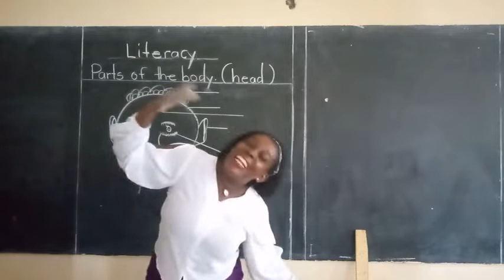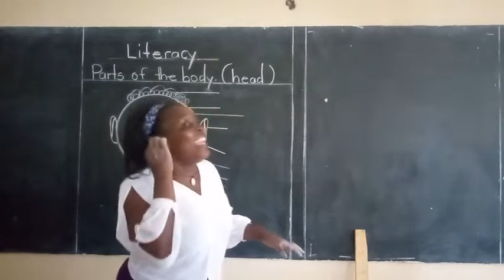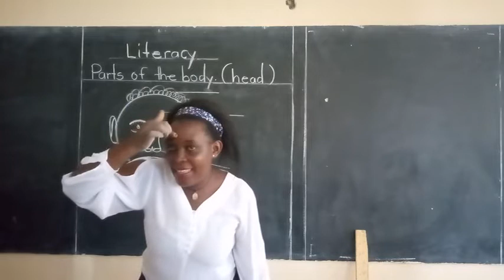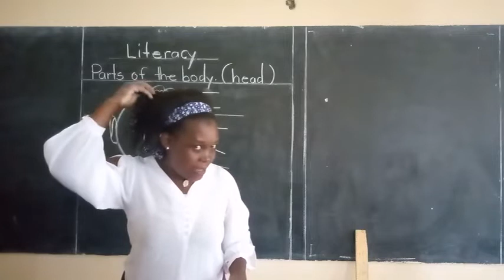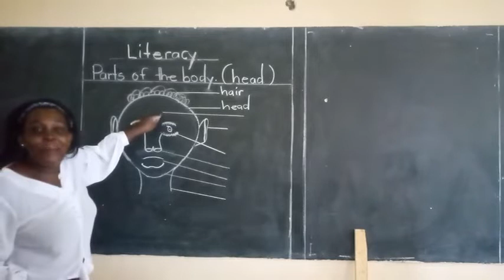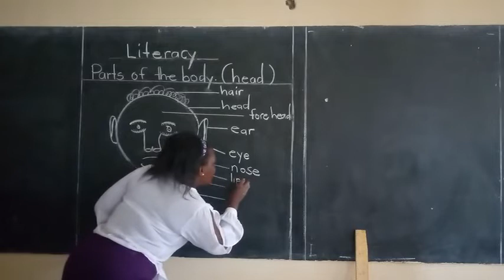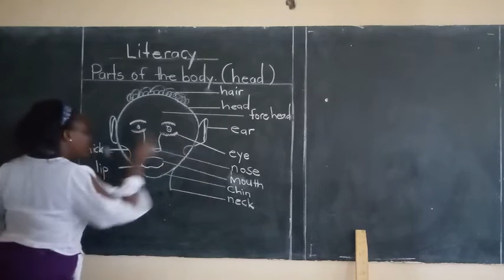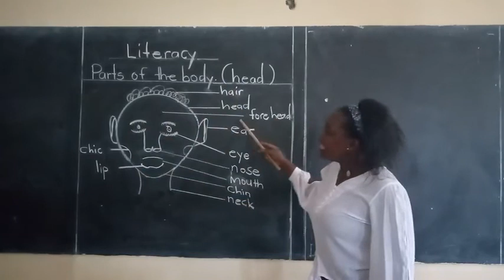P.1 LITERACY BY DAISY LESSON 18